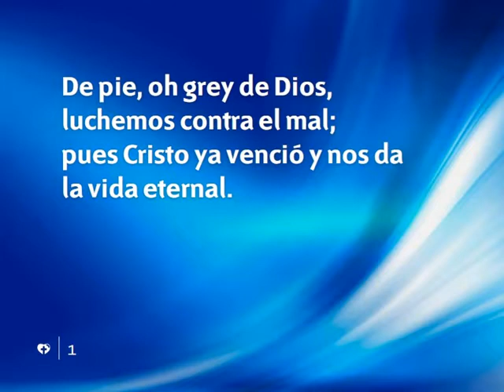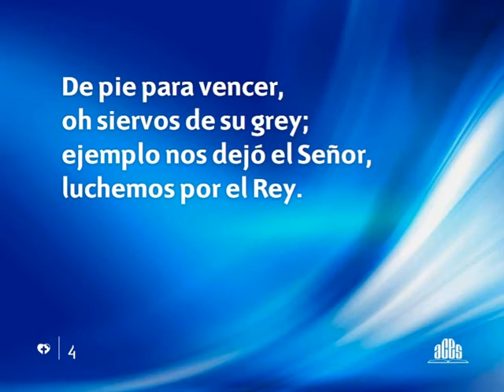517 De pie oh grey de Dios-Himnario nuevo Adventista.avi